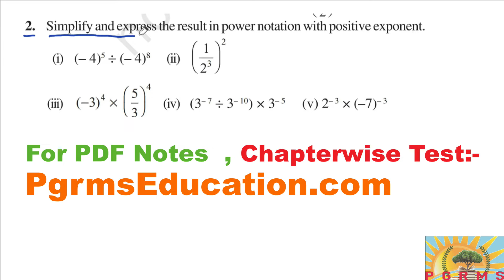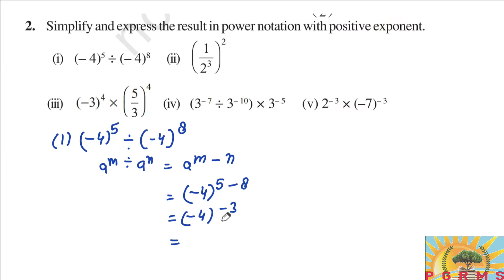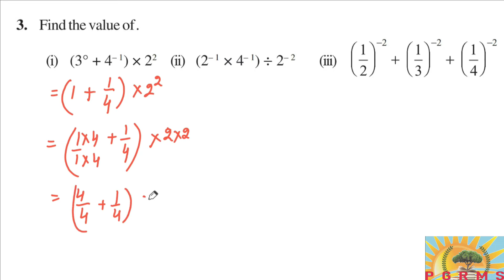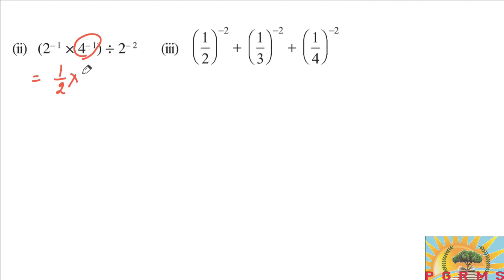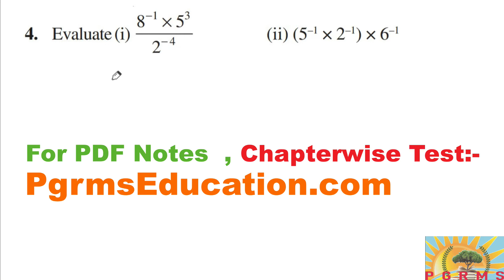Class 8 maths Chapter 12 | Exponents and Powers | Exercise 12.1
Question number 1, 2, 3, 4, 5, 6, 7
NCERT cbse solutions Full Exercise Explanation ch 12, ex 12.1